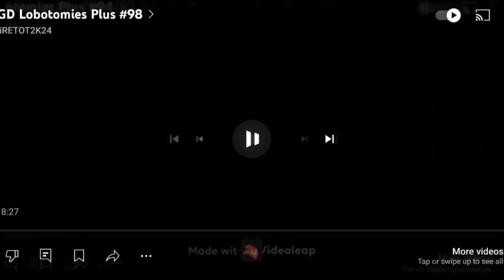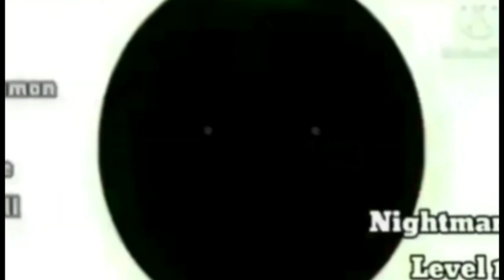GD Lobotomies Plus #100 [The End of Season 1] [Part 1]